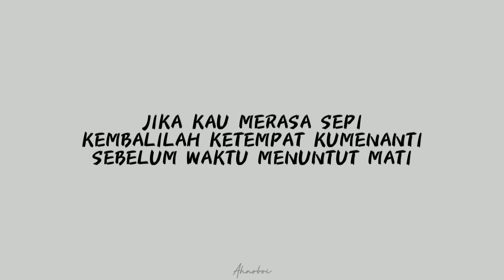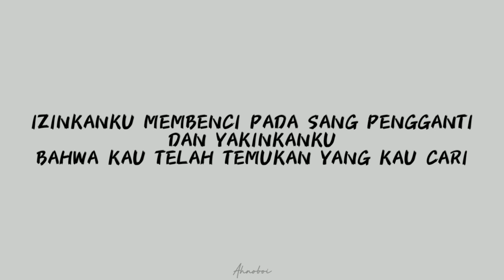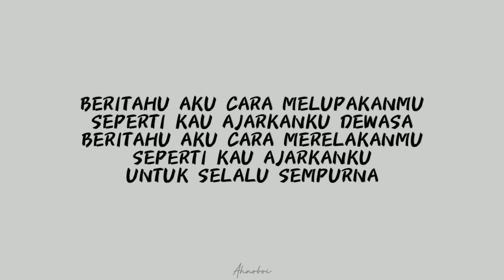For Revenge - Serana (Lyrics)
for revenge
serana lirik